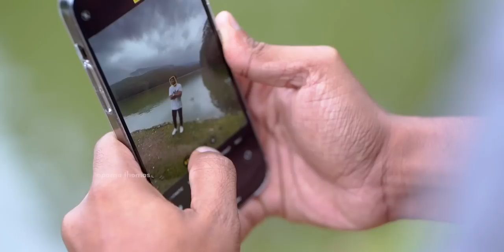A Travel Vlog without Aparna🤔| Chandy’s Drizzle Drops | Aparna Thomas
Hello fam, we are on a trip to the highranges.
Yes it's to munnar, but this time there is a fine twist, it's to topstation,  our first sight of  the breathtaking Topstation.

Come join the the journey with us.

The Resort we stayed in is chandys Drizzle drops.

The team behind this beautiful content